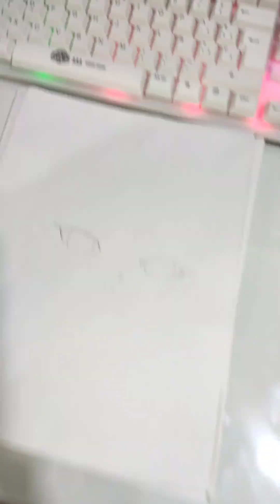step by step 🖌️ drawing sabito kimetsu 🤩 wow incredible 😱